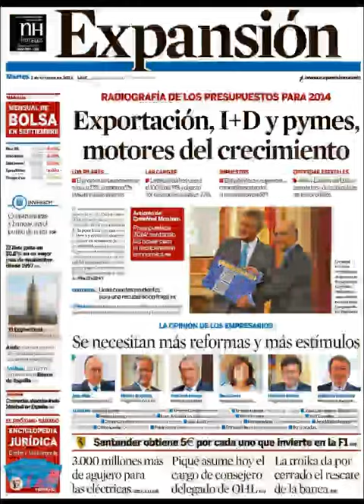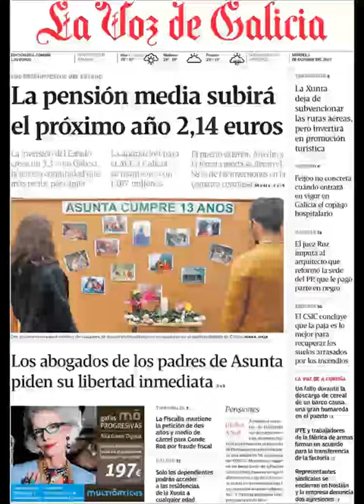Noticias 1 Octubre 2013 Principales Portadas Noticias de Diarios Periódicos Españoles Spain News